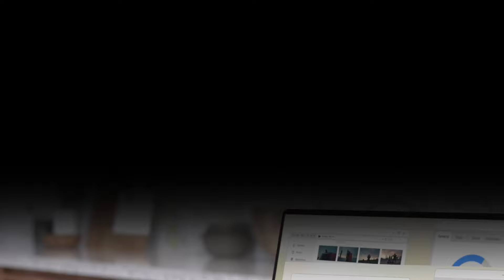Portable SSD T7: Superschnelle Datenübertragung | Transfère des données en un éclair | Samsung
Schön leicht, klein und handlich: Mit der Portable SSD T7 gehst du auf Nummer sicher. Auch grosse Dateien sind beeindruckend schnell übertragen und für lange Zeit gut geschützt. Dank ihres robusten Metallgehäuses können deine Daten einen Sturz aus bis zu zwei Metern Höhe unbeschadet überstehen. Die T7 ist zudem mit vielen Geräten kompatibel und erleichtert dir damit den Zugriff auf deine Daten.

Léger, petit et maniable : avec le Portable SSD T7, tu joues la carte de la sécurité. Même les fichiers volumineux sont transférés à une vitesse impressionnante et sont bien protégés pendant longtemps. Grâce à son boîtier métallique robuste, tes données peuvent résister à une chute de deux mètres de haut. Le T7 est en outre compatible avec de nombreux appareils et te facilite ainsi l'accès à tes données.